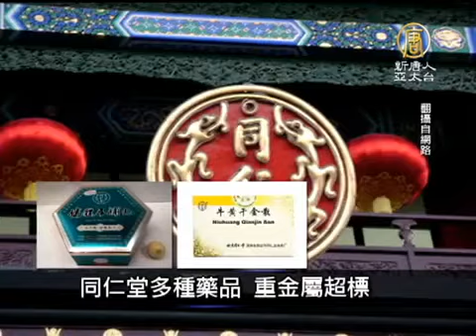【中國一分鐘 中國新聞】 同仁堂多種藥品 重金屬超標